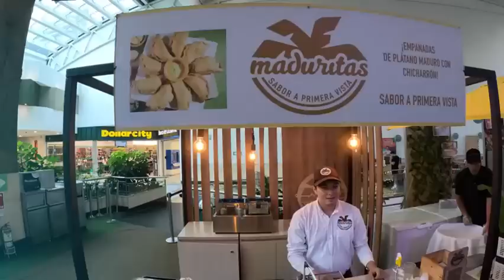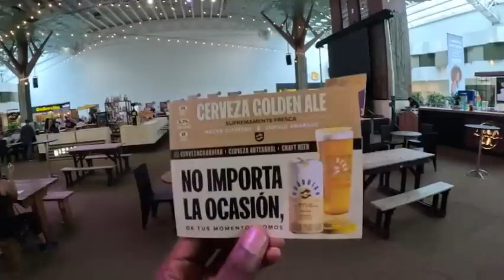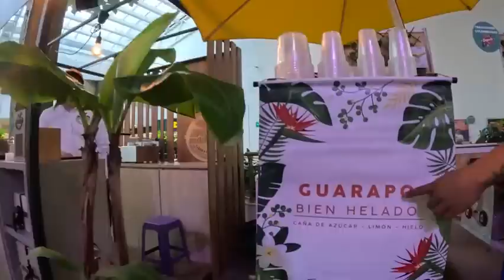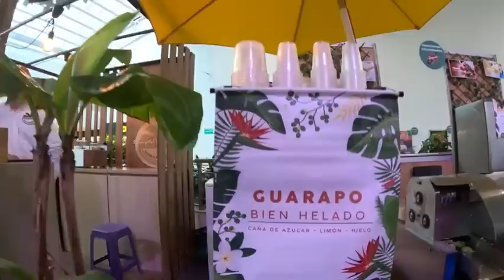A Walk At The Mall || Most Popular Supermarkets In Columbia || BluePready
This day was at Exito Vecino one of the most popular supermarkets in Columbia
Tour Guide:  Manuel Q.

This is my other vlog video. A Walk At The Mall. Most Popular Supermarkets In Columbia. Stay with me for more interesting Vlog videos.

The Colombian supermarket sector is among the largest in Latin America and one of the main sources of employment in the country. Collectively in 2019, the major supermarket chains such as Éxito, Olímpica, and Alkosto generated annual sales revenues of over 20 million U.S. dollars, while Grupo Éxito alone accounted for over eighty percent of the total. Even with traditional supermarkets acting as the main players in the Colombian retail sector, other formats such as discounters are gaining ground, along with a large number of convenience stores that have traditionally shaped the Colombian retail landscape.

1.Facebook: @Bluepready
2.Tiktok: @bluepready